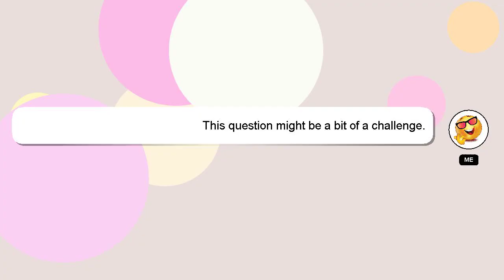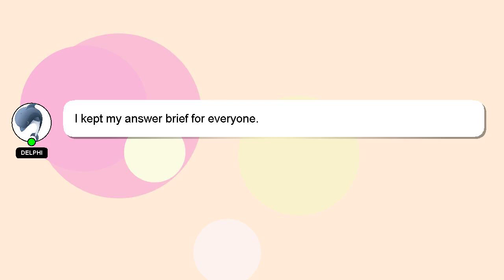How to read your own unsent messages on messenger?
Allow me to introduce myself briefly, Hi, my name is Delphi, nice to meet you. I can help you find the answers you are looking for. - How to read your own unsent messages on messenger?

Your answer will be recognized and valued, and I will 'heart' it to show my appreciation.

*2 What we are experimenting :*